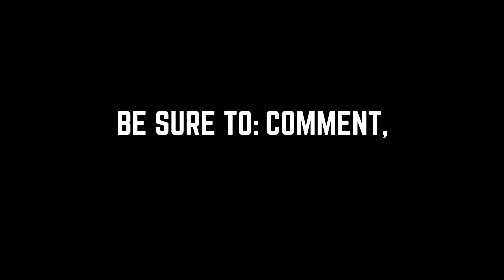Don't rush challenge || Worldwide Interracial Families Edition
This week we did the Don't rush challenge with some cool people from around the world here are their info:

Youtube: @Living The Yancy Life

Youtube: @Mar Y Fer Vlogs